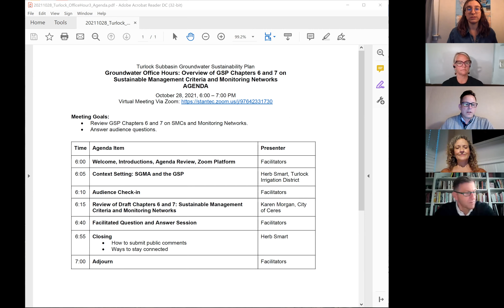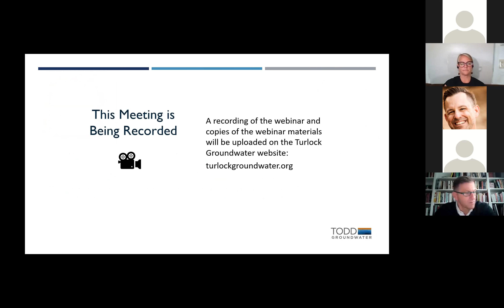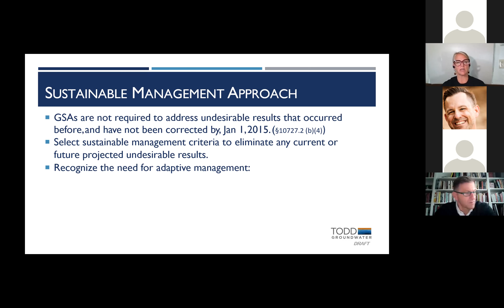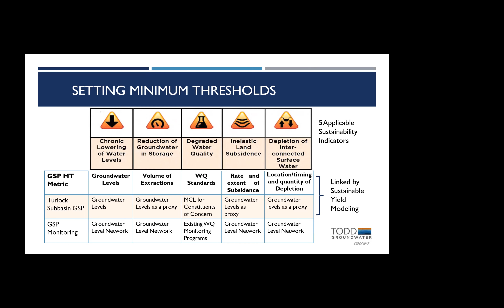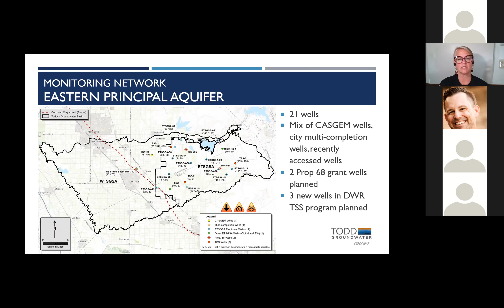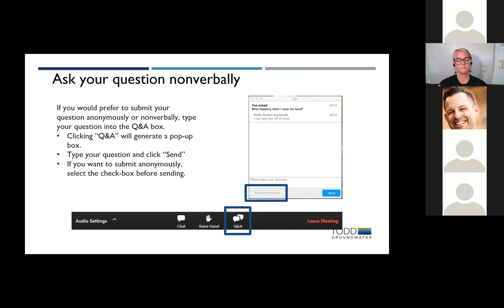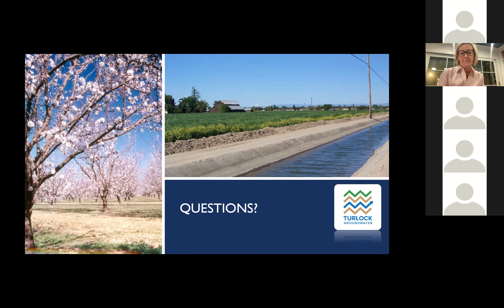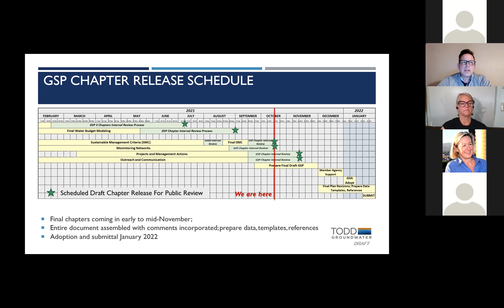Virtual Office Hour | Chapter 6 and 7 of the Draft GSP | Oct. 28, 2021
The eighth of a virtual "open house" series where Turlock Subbasin groundwater managers talk groundwater with Turlock Subbasin stakeholders. The specific topic here was the contents of Chapter 6 (Sustainable Management Criteria) and Chapter 7 (Monitoring Networks) of the Draft Groundwater Sustainability Plan.